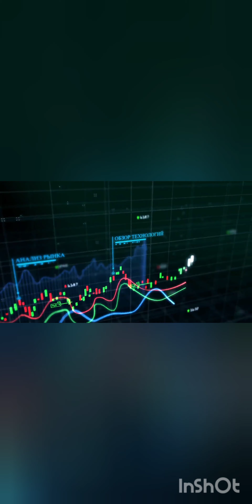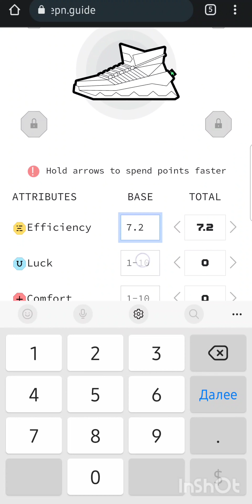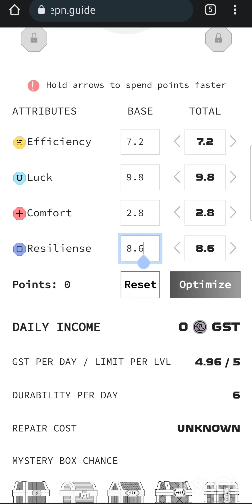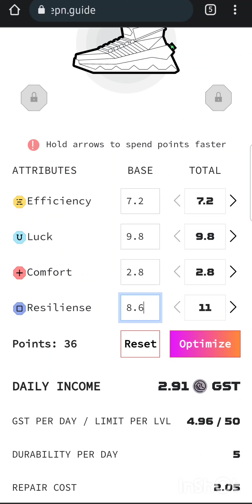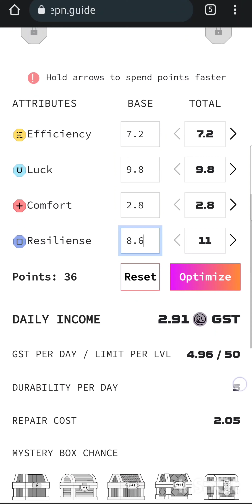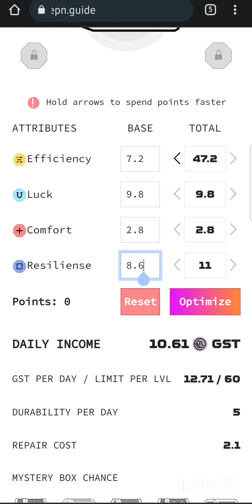STEP ДОРОГО ЗА РЕМОНТ ИЛИ КАК НЕ НАКОСЯЧИТЬ И ПРАВИЛЬНО ПРОКАЧАТЬ????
► Дисклеймер
ВИДЕО ПРЕДОСТАВЛЕНО ИСКЛЮЧИТЕЛЬНО В ОЗНАКОМИТЕЛЬНЫХ ЦЕЛЯХ, НЕ ПОВТОРЯЙТЕ И НЕ ПРИМЕНЯЙТЕ В РЕАЛЬНОЙ ЖИЗНИ!